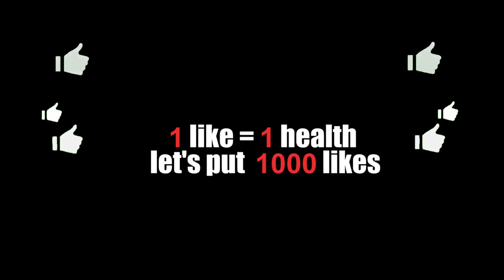All mods of Granny vs Ice Scream ► The evolution Best moments #6